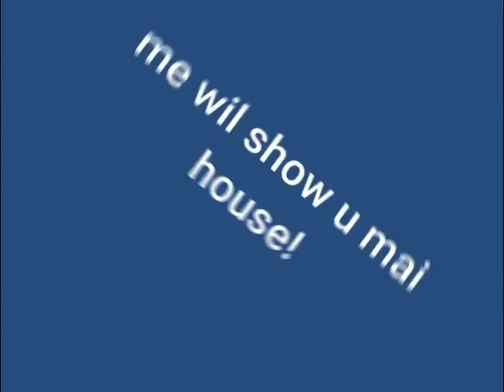MY ROBLOX HOUSE REVEAL!! (official)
plz dont tell my mom!!